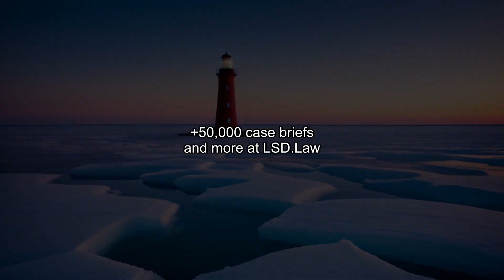Federal Trade Commission v. Wyndham Worldwide Corp. (2015) Overview | LSData Case Brief Video Summar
Wyndham Worldwide Corporation was sued by the Federal Trade Commission (FTC) for inadequate cybersecurity practices that resulted in the theft of personal and financial information of hundreds of thousands of consumers. The Third Circuit Court of Appeals upheld the FTC's authority to regulate cybersecurity under the unfairness prong of the Federal Trade Commission Act. The court found that Wyndham engaged in unfair cybersecurity practices and failed to use readily available security measures. Wyndham did not adequately restrict third-party vendor access to its network, did not implement reasonable measures to prevent unauthorized access, and did not follow proper incident response procedures. The court also found that Wyndham published a deceptive privacy policy on its website that overstated its cybersecurity practices. The FTC alleges that the hackers obtained payment card information from over 619,000 consumers, resulting in at least $10.6 million in fraud loss.

Federal Trade Commission v. Wyndham Worldwide Corp. (2015)
799 F.3d 236